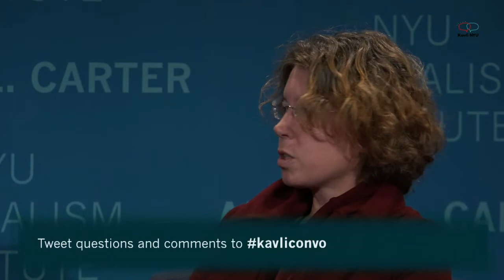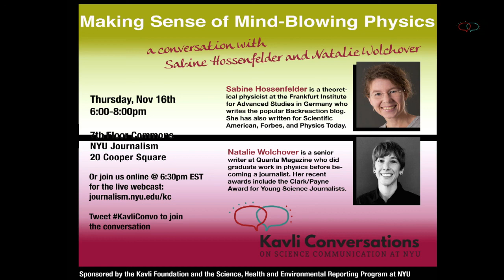Making Sense of Mind Blowing Physics | Kavli Conversation - Nov 16, 2017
Kavli Conversation - Nov 16, 2017

A conversation with Sabine Hossenfelder and Natalie Wolchover.

journalism.nyu.edu/kc